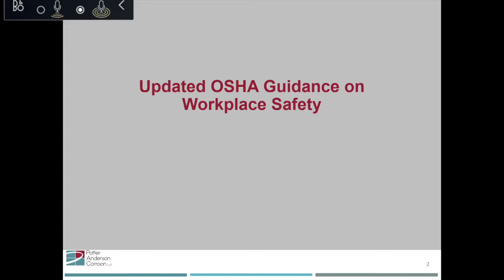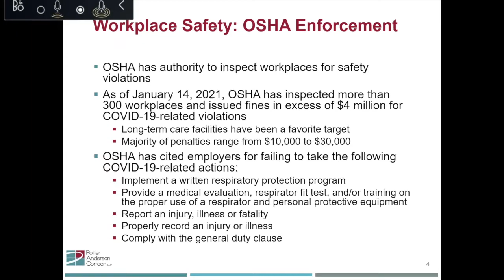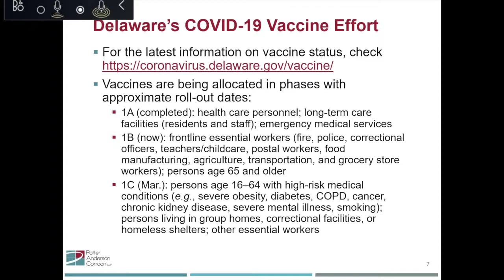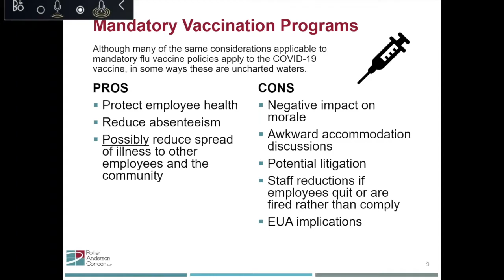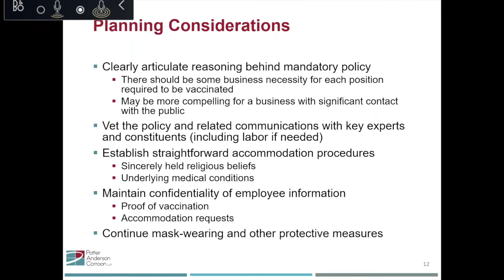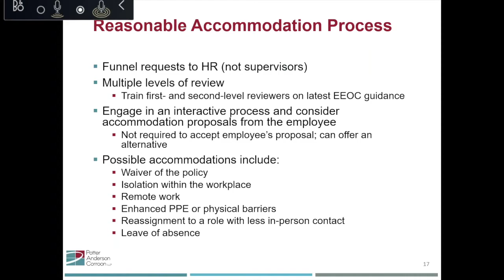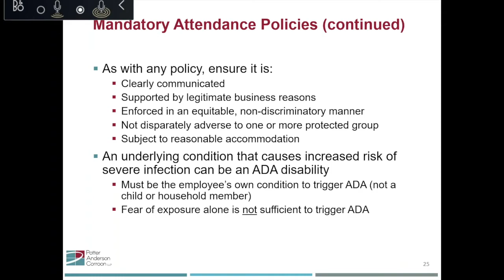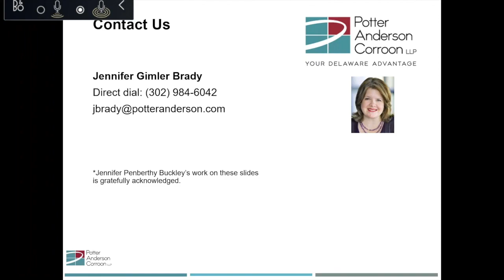COVID 19: Workplace Safety OSHA Updates and Return to Work Issues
First Healthcare Compliance hosts Jennifer Gimler Brady, Partner and General Counsel at Potter Anderson & Corroon LLP for an interactive discussion on “COVID-19: Workplace Safety and Return to Work Issues.” On January 29, 2021, the Occupational Safety and Health Administration ("OSHA") issued new guidance for COVID-19 workplace safety programs.

Among other things, the guidance recommends several essential elements of an effective COVID prevention program. This presentation will discuss the OSHA guidance, as well as other important considerations that employers should take into account when planning for returning employees to the workplace, including the pros and cons of mandatory COVID vaccines.

This webinar will cover the following objectives:

1. Attendees will learn about key provisions of OSHA's guidance regarding effective COVID-19 prevention programs

2. The discussion will include other important considerations for return-to-work plans, including health screening, travel policies, and the pros and cons of mandatory vaccination policies

3. Attendees will learn about dealing with employee concerns and reluctance to return to the workplace, including reasonable accommodation obligations